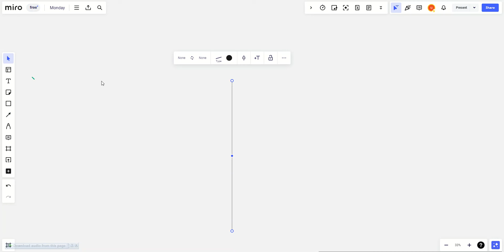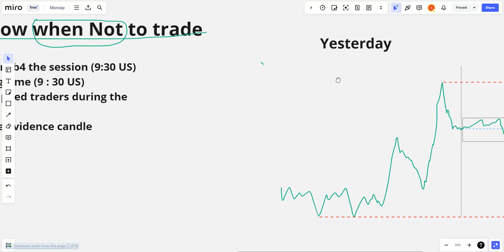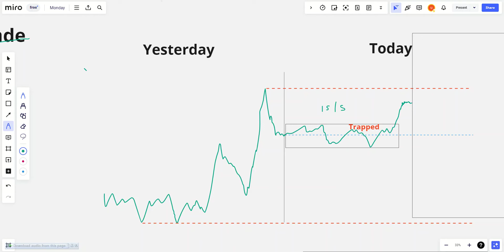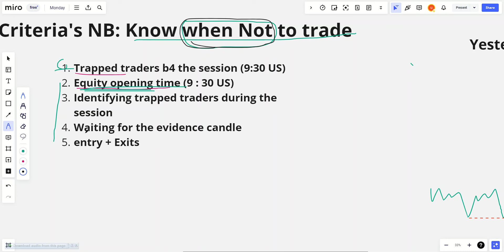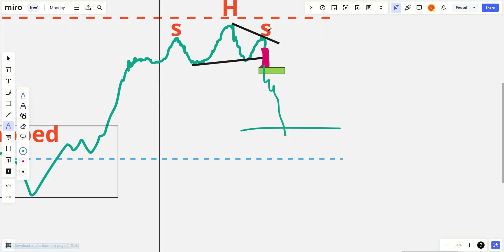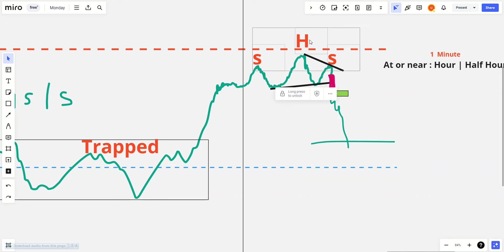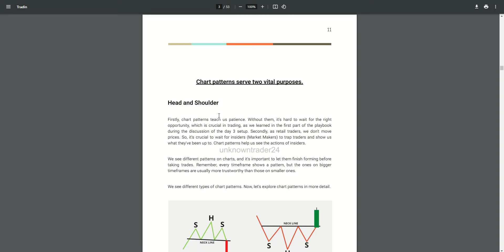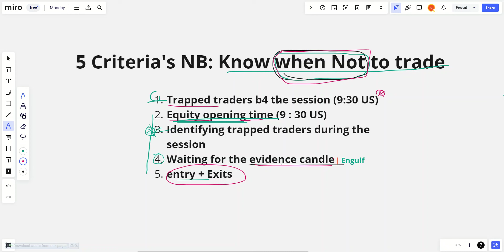Simple Day Trading Strategy to Make a Living in 2024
In this video I will share the simplest Day Trading Strategy to Make a Living

Get the playbook

- Free books PDF/Audio Books

Recommended Prop firms (With no spreads issues)